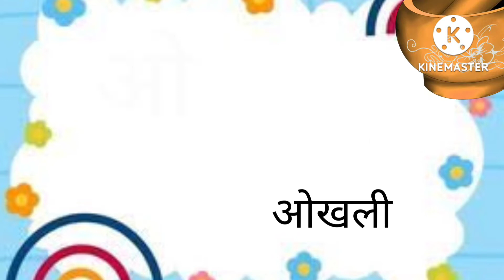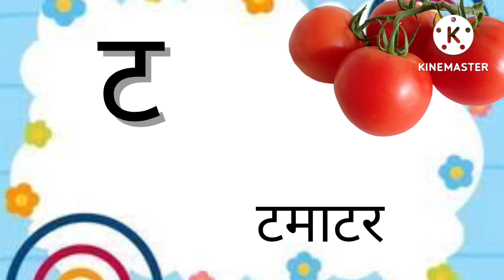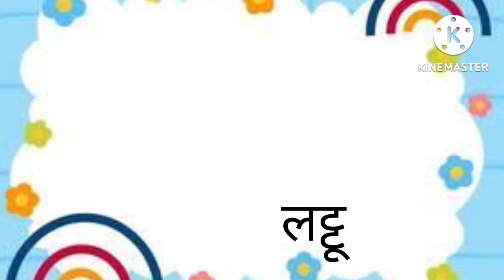Hindi Varnmala with | अ से अनार| Hindi Varnmala Geet |Hindi swar| Hindi vyanjan#ShreeyasFunandLearn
Welcome to Shreeya's Fun and Learn